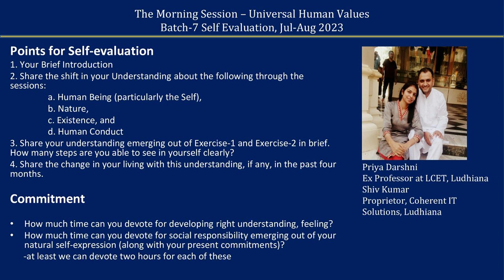Sharing HINDI Priya Darshni Shiv Kumar ji 2023 08 8 MS Batch7